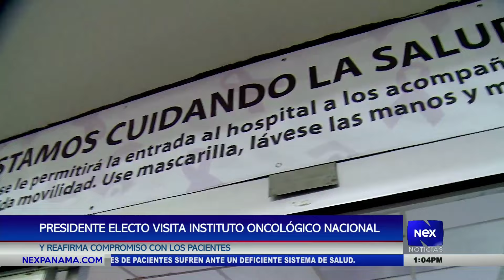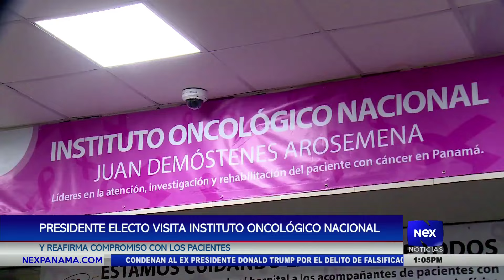Presidente electo Mulino visita el Instituto Oncológico Nacional y reafirma su compromiso